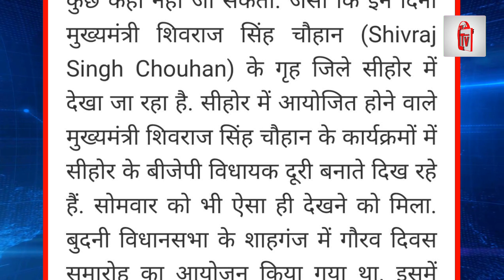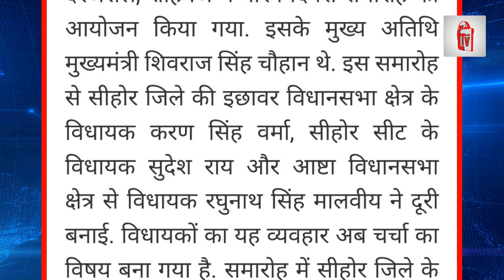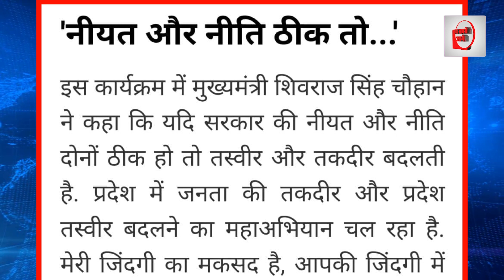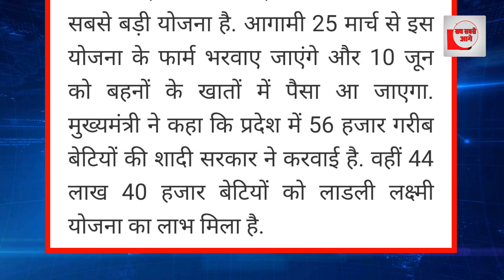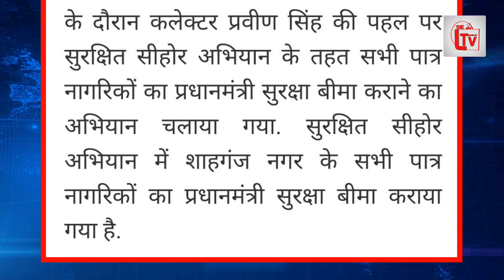भयंकर संकट में शिवराज सिंह चौहान! कई विधायक ने छोड़ा साथ?